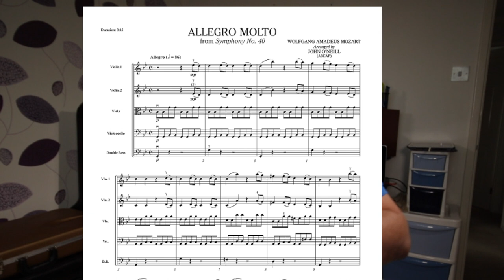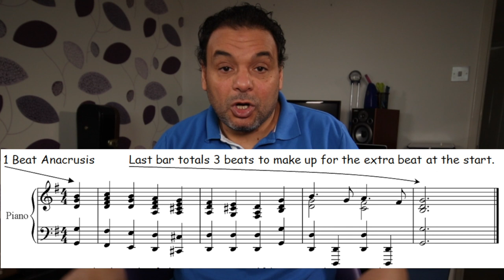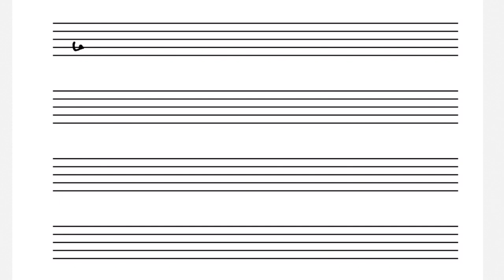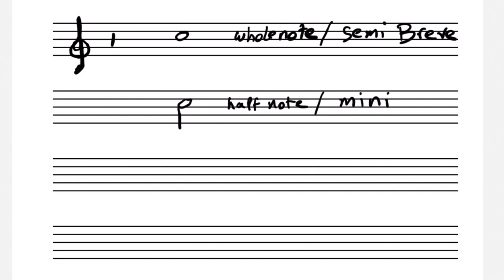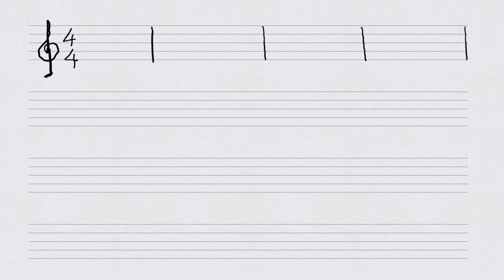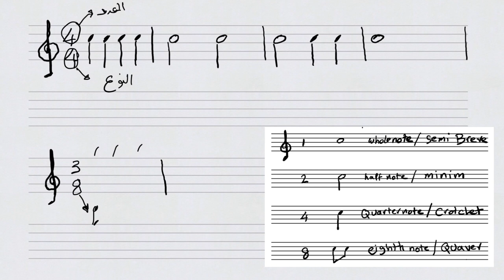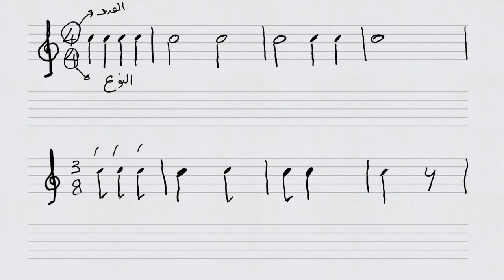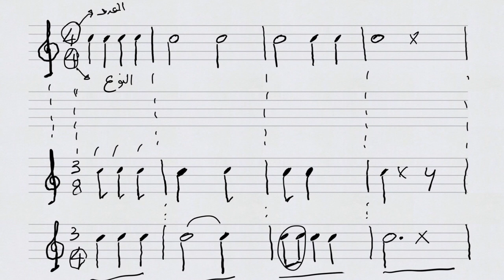تعليم جيتار - ميزان الموسيقي للموازير - Time Signature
حلقه توضح كيفية كتابة ميزان المقطوعه الموجود في اول المدرج و دلالاته علي الزمن